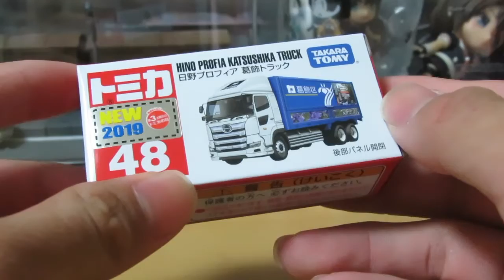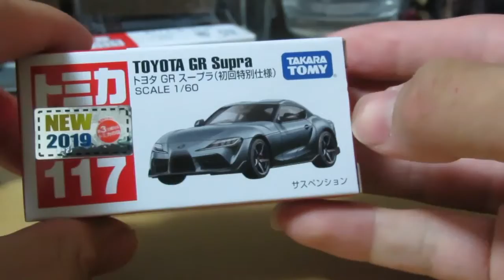ミニカー開けてみた 2019年8月発売のトミカ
今回は2019年8月発売のトミカを紹介します。日野プロフィアの葛飾PRウイングトラックは流石に実在しないようです。